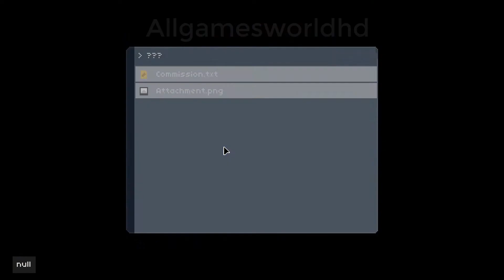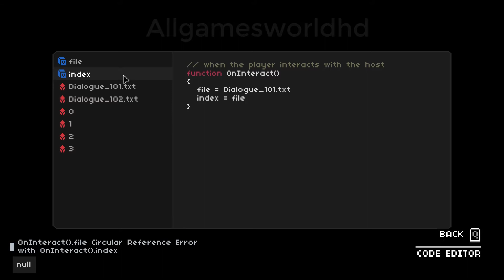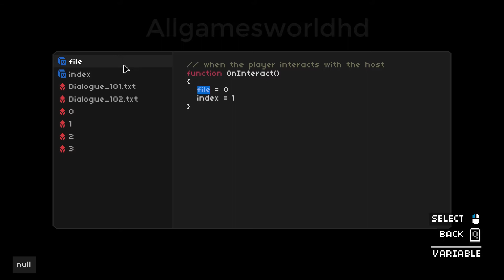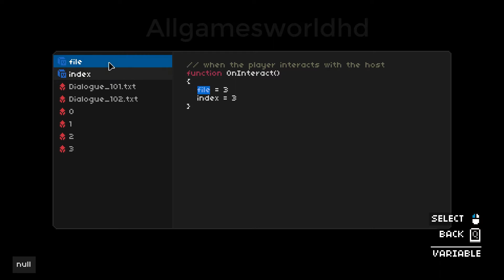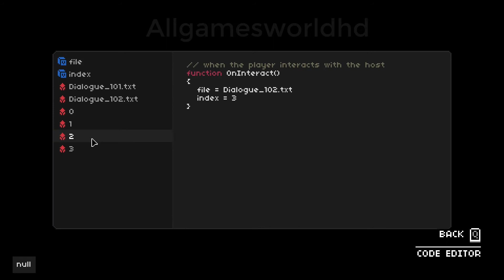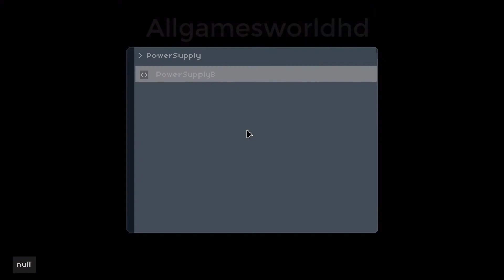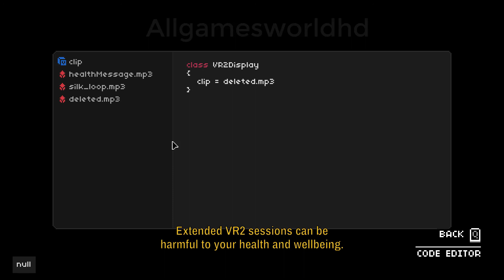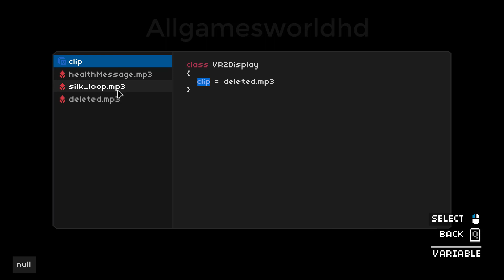One Dreamer Prologue Gameplay Walkthrough (PC Game)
Modify the world around you with pseudocode as you journey through blended realities and discover why Frank became a game developer in the first place.